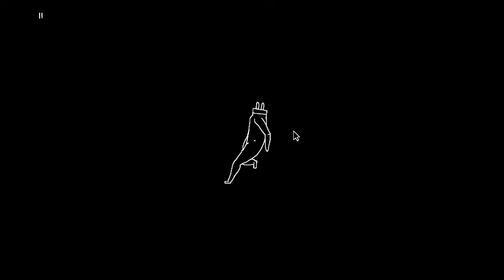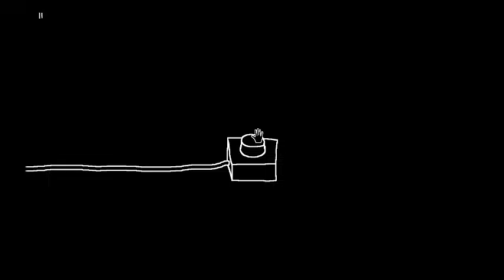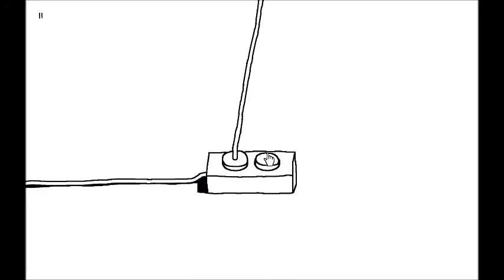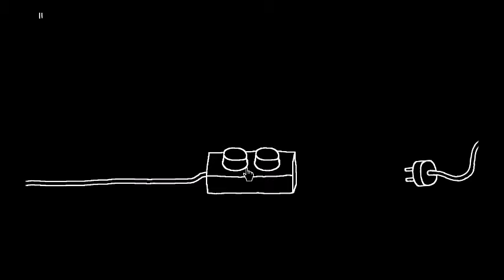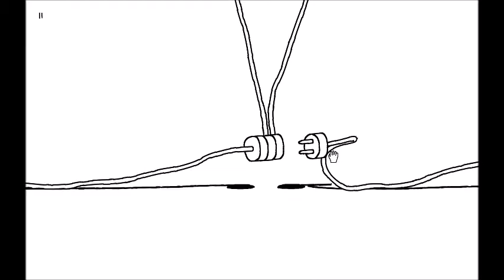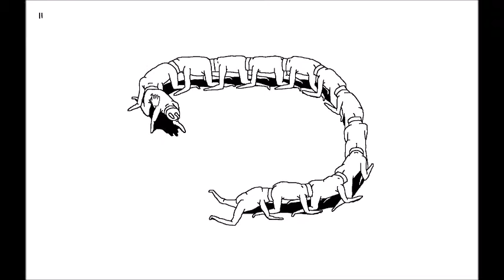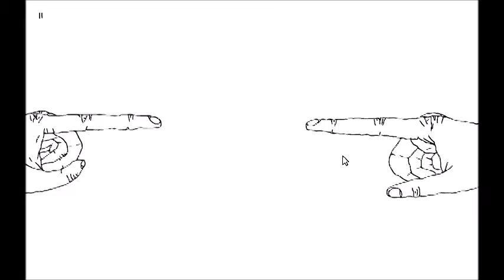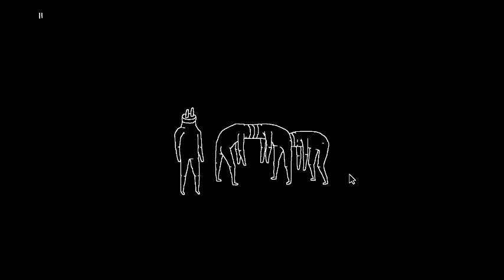let try plug and play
well idk what to say to me this kinda of a porn